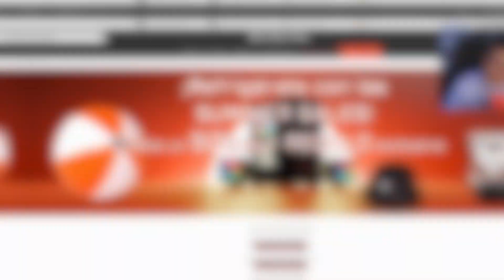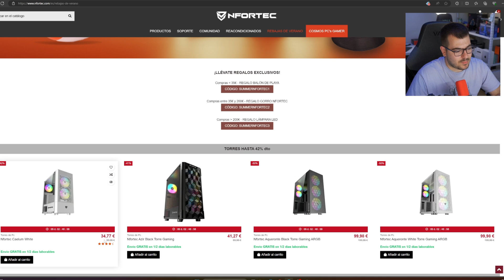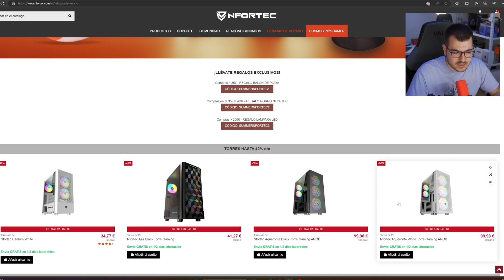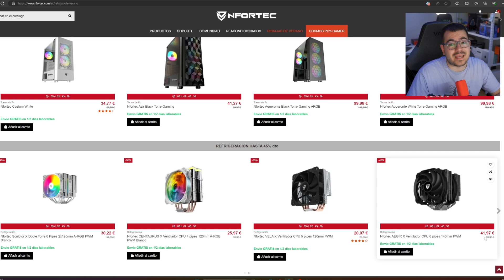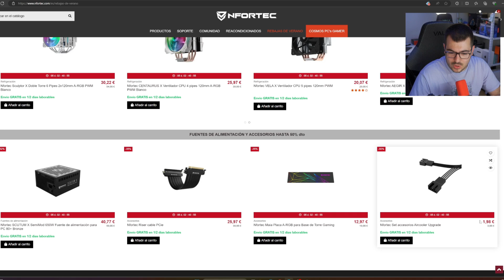Es el MOMENTO 🚀 OFERTAS de VERANO en NFORTEC 👀 Hasta 50% de DESCUENTO 🤑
Si estás pensando en montar un PC GAMER o en renovar el que ya tienes, no te pierdas las ofertas de verano de NFORTEC!